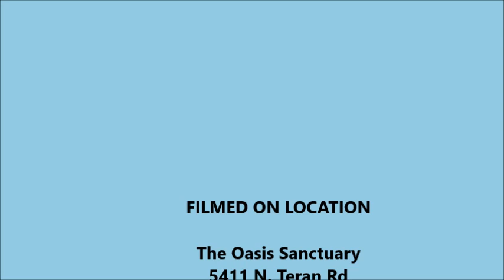Meet Eeeegor!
Meet Egor at The Oasis Sanctuary!